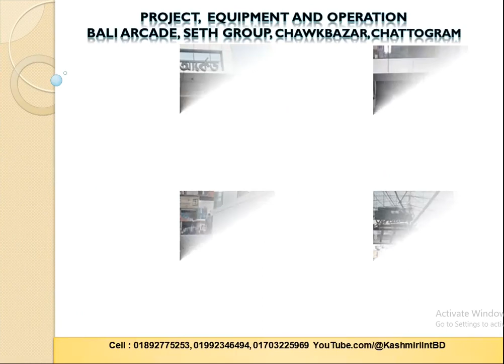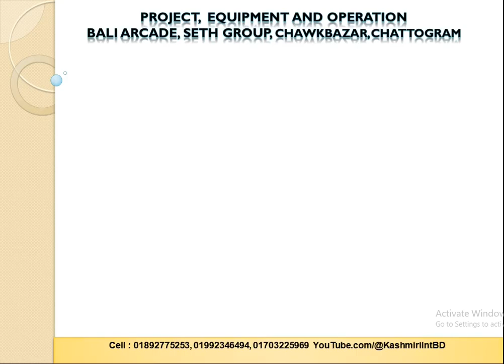Profile : Projects and Equipment by Kashmiri Intelligent System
About Us:
Business Included: 100 Ton Weighbridge Truck Scale, Automatic Parking Management, Commercial Scales with Software, Printing-Dyeing Management Software, Shopping mall Software, Accounting Software, Inventory Software.
Local Agent for Bangladesh : Cardinal Scales, USA; Griffith Elder, UK.